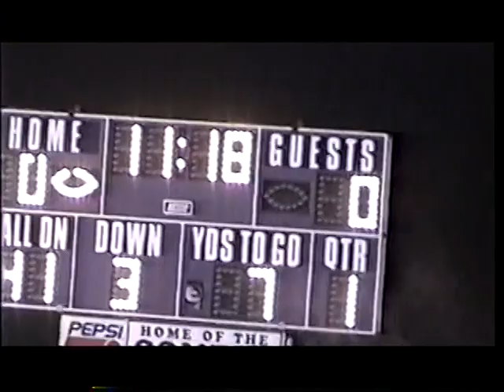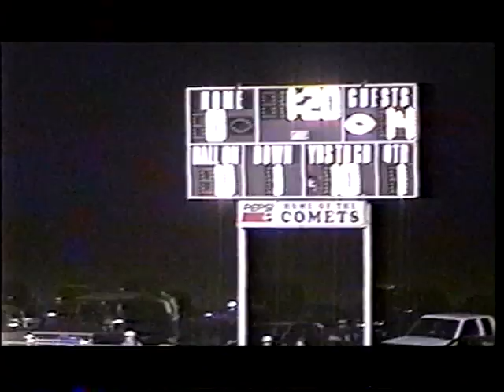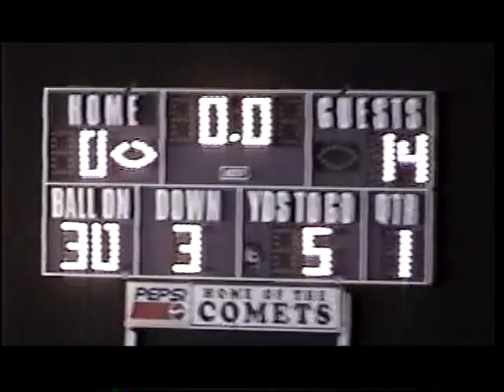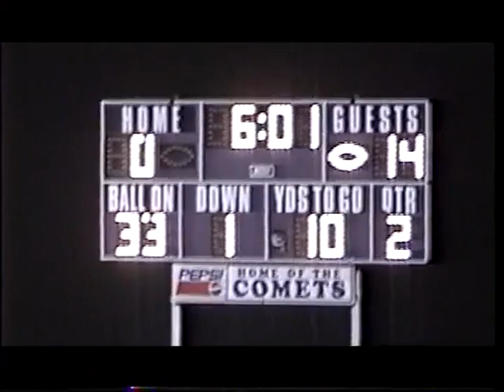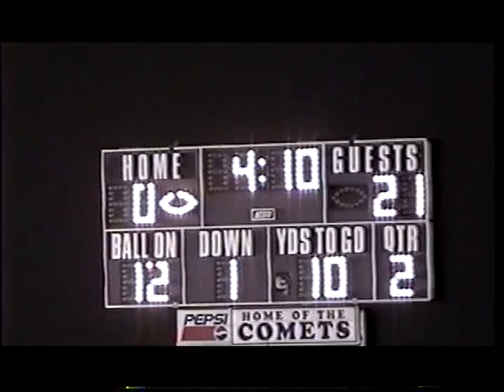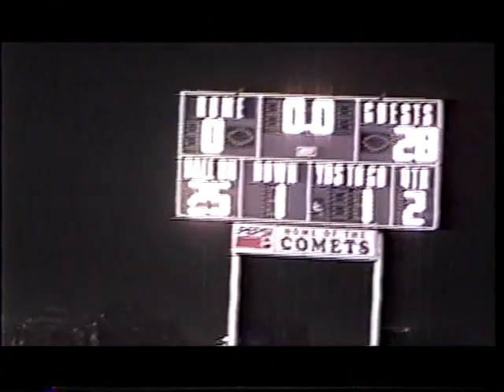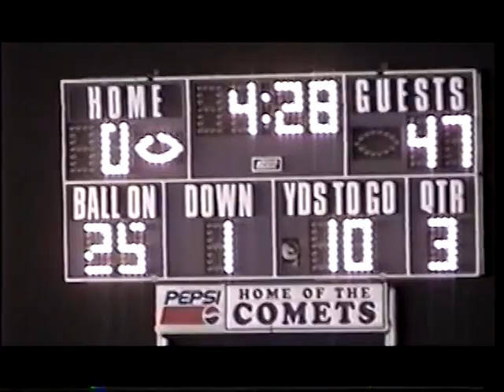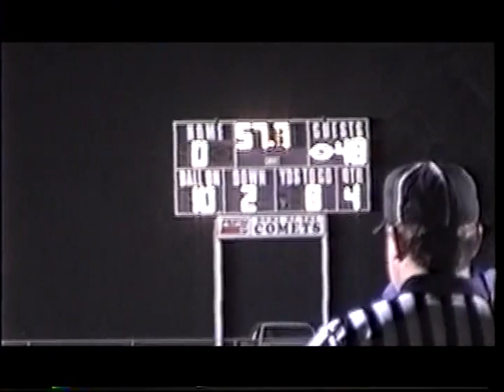2000 Westville Tigers vs. Oakwood Comets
@ Fithian, IL
Long Version